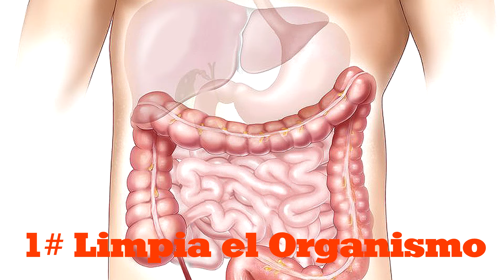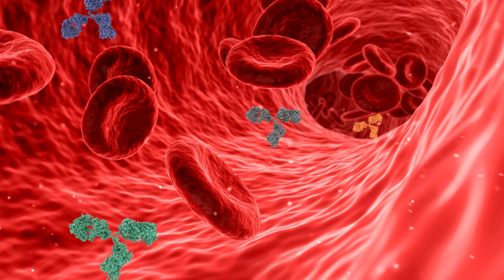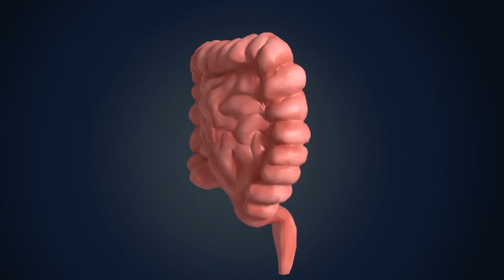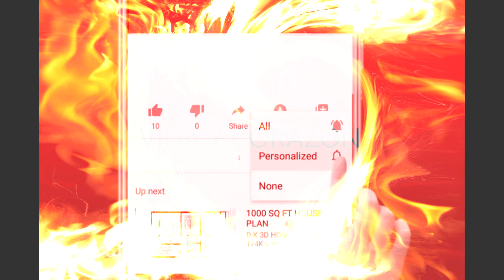Razónes Del Porque Debes de Tomar Agua Tibia Con Limón Por Las Mañana en Ayunas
Este video programa se trata acerca de los posibles beneficios que el agua tibia con limón puede aportar a nuestra salud. La razón que se dice que es una posibilidad es porque hay cientificos es desacuerdo con estas afirmaciones; por ejemplo la parte de los expertos en la salud que niegan que esto sea verdad dicen que no es no crean que el agua tibia con limón sea bueno para la salud sino que no hay suficientes pruebas que lo confirmen. Mientra que la parte cientifica que apoya que agua tibia con limón ayuda ala salud dicen que seria directamente por las propiedades que se hayan en el limón. En cual quier de los casos esto beneficios son presentados como una anedota por si lo quieras tartar o no y los beneficios son:

Limpia el organism 2:45
Nos ayuda a estar en forma 3:03
Fortalece el sistema immune 3:40
Mejora la digestión 3:59
Mantiene nuestra piel sana 4:25
Espero que el video le guste y que fue para ustedes educativo pero ala vez entretenido para todos.